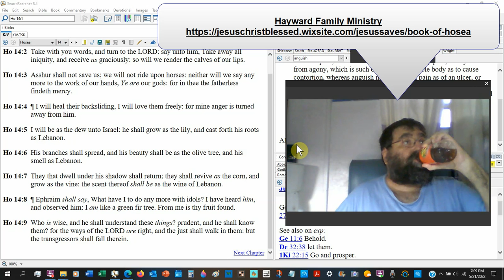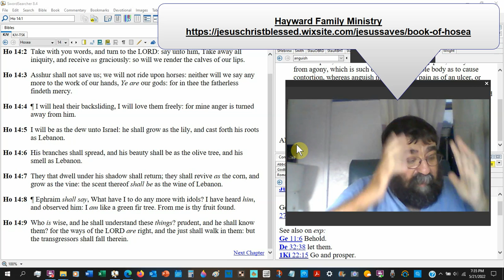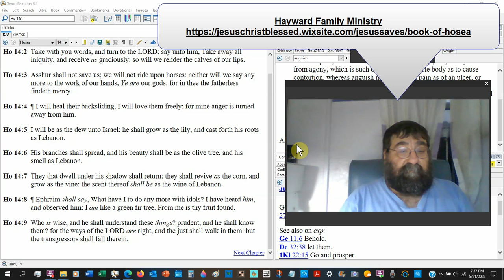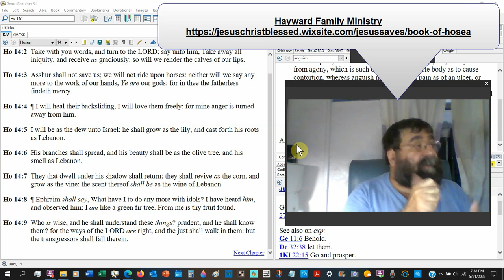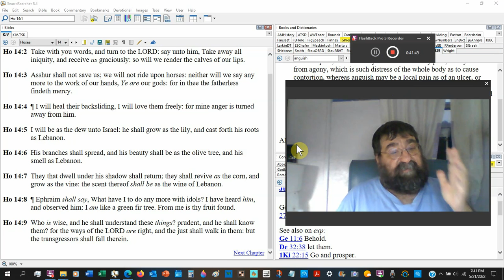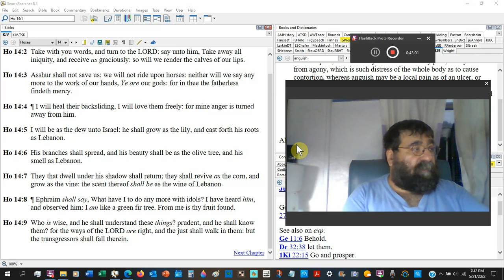O Israel, Return Unto The LORD Thy God Hosea 14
Repentance instructions.